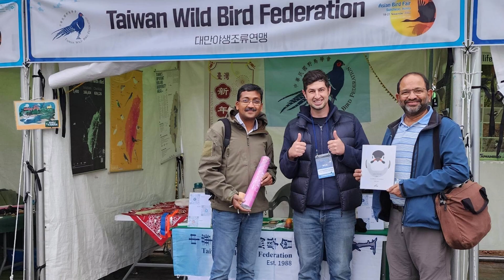2023鳥瞰台灣第01集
🚥是什麼樣的力量，讓原本是外語成為他的母語，除了想以台灣人的身份幫台灣的保育成果在國際發聲外，來台12年的他，從裡到外都是真正愛台灣的人，從他回覆我提問時，很多時候就回一個語助詞『黑啊』，如此在地的用語即明白喜愛南台灣超過北台灣的他非常努力讓自己的生活融合在地。他是～中華民國野鳥學會國際事務主任潘森識Scott Pursner。他說從小勵志從事生態保育的工作，於是一切順勢來到亞洲，選擇最多人使用的語言華語學習，也因為聽說學華語來台灣才不會因為腔調過多混淆，還有台灣人非常友善，再加上聽說屏東科大是動物保育所的師資一極棒，因此他就飛來台灣兩年後選擇到一個只有老師會跟他說英文的地方屏東就學，也因此，讓他華語等比級數的精進。而在2015年開始協力中華鳥會翻譯國際事務相關文件，2018年正式加入中華鳥會的工作於是開始代表台灣與國際對話，他說每次發言都說台灣如何如何，無法用我們台灣人如何如何？總覺得很奇怪，沒有代表性。因此在兩年前嘗試申請歸化台灣國籍，精彩愛台灣的故事就在本週鳥瞰台灣節目『大自然守護者』單元，精彩可期，千萬別錯過喔！

🚥小小鳥大事紀單元～我和安順一起談H5N1禽流感肆虐歐美 專家：今年將重演「寂靜的春天」以及台南加強移除綠鬣蜥 增老鷹棲架試行生物防治。
🚥鳥語花香單元～安順要為大家介紹稀有過境的黑眉葦鶯。
🚥野鳥世界大探索～安順要為大家介紹鳥類的關於孵蛋的二三事喔！

歡迎朋友們一起來鳥瞰台灣大自然人文環境，一起守護北回歸線上的綠寶石台灣。

📅 播出相關資訊
▸ 世新廣播電臺 AM729｜FM88.1（文山新店區居民們立馬來聽）
▸ 世新廣播電臺官網（全世界居民都來聽）
▸ 世新廣播電臺APP（全臺全世界居民都來聽）
▸ 首播｜週六 11:00
▸ 重播｜週六 19:00、週日 03:00
其他播出頻道請見第一則留言